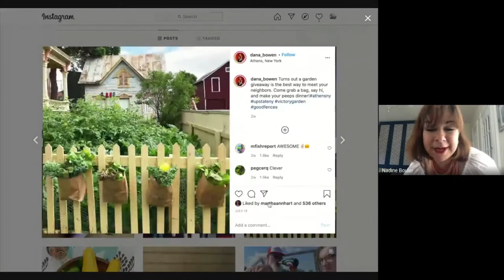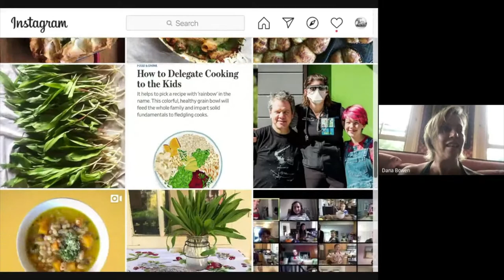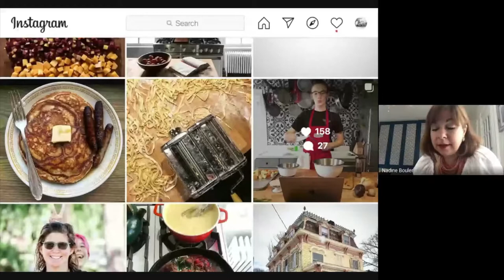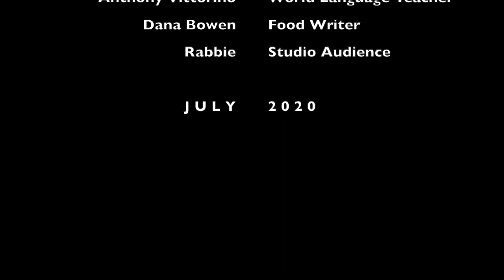TBDTV: Dana Bowen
Food writer and co-founder of The Dynamite Shop, Dana Bowen gives  the TBD crew insight into the cultural connections to food, as well as a tour of her Hudson Valley  home. TBDTV is a distance-learning talk show created by educators Nadine Bouler and Anthony Vittorino.